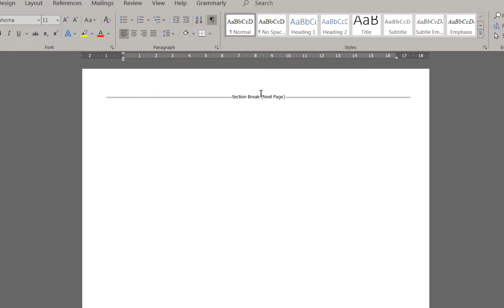How to delete a blank page in word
I came across this problem where I couldn't get rid of a blank page. It is a simple task of deleting a page that became a very hard one. Hence, I have developed this video with this task making everyone's life easy.